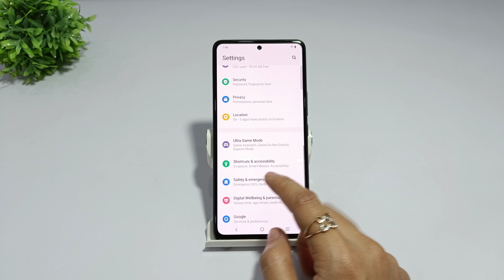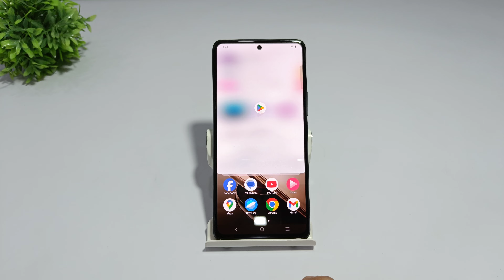How to enable multi window in iqoo z9s 5g | Iqoo z9s pro split screen kaise kare | Dual screen